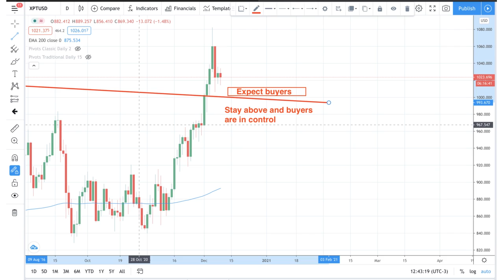Market Mood Platinum 10.12.20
Listen to the latest market mood for the Platinum.

❗️ Expect Platinum buyers

Platinum is approaching its best time of the year due to the seasonal trend of the metal gaining from mid-December and over the first couple of months of the following year. This is a pattern that has stood over the last 25-30 years.Platinum is a market where, according to the World Platinum Investment council, demand is expected to outstrip supply for the end of this year and throughout 2021. Furthermore, there is a strategic role for platinum in the growth of the hydrogen economy too, so demand could expand even further. Is this a great time to go long?

Trade Risks:

❗️The main risk to this trade is a strong USD. This will send Platinum lower.
❗️If we see falling platinum demand that will invalidate this outlook.
❗️If price falls below the key daily trend line.